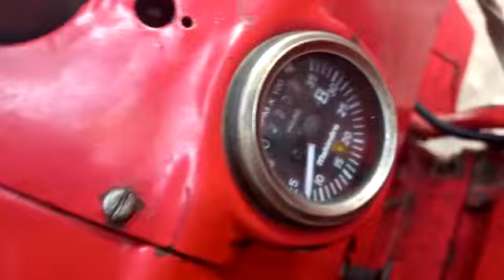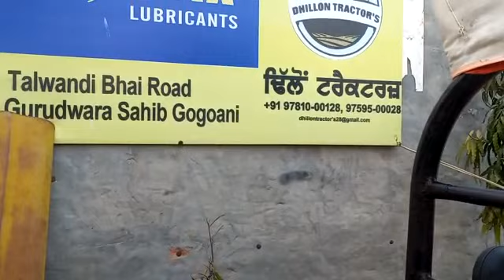Modification with new type ZF steering